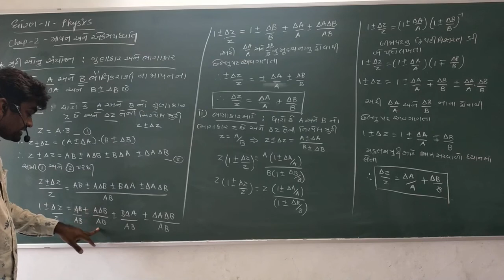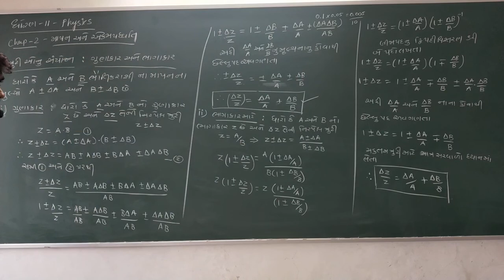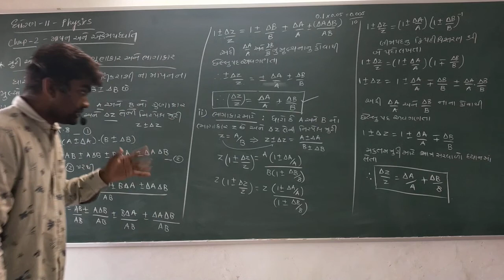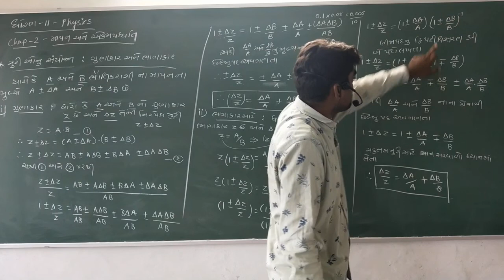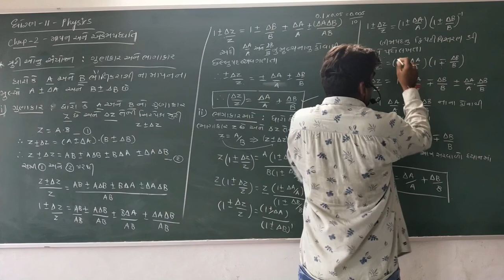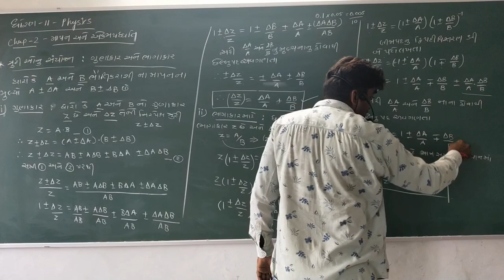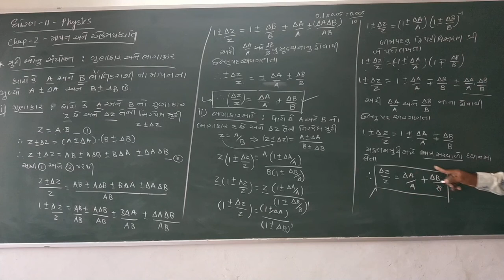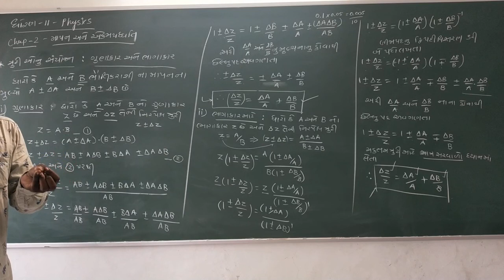STD 11 PHYSICS RANGANI SIR CHAP 2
ત્રુટીઓ નું સંયોજન : ગુણાકાર અને  ભાગાકાર